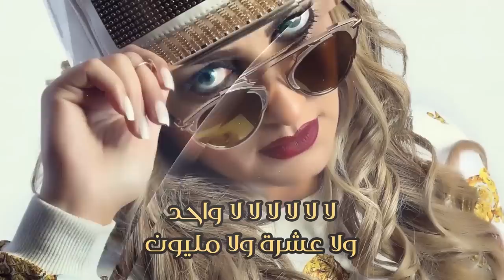Zina Daoudia - La Wahed Wala Million (EXCLUSIVE Lyric Clip) | زينة الداودية - لا واحد ولا مليون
Zina Daoudia - La Wahed Wala Million (EXCLUSIVE Lyric Clip) | 2016
زينة الداودية - لا واحد ولا مليون (حصريأ مع الكلمات) | صيف 2016

كلمات وألحان : زينة الداودية
موسيقى : عاد لخليفي
تصميم الفيديو : Benabdelhak Zakaria

من مواليد  1979 الدار البيضاء .المغرب، تعتبر زينة
 الداودية، من أهم المغنين الشعبيين  وفن الراي، أظهرت ولعاً بالموسيقى والغناء، فبدأت مسيرتها الفنية في سن التاسعة حيث ٱكتشفت موهبتها الصوتية من خلال المشاركة في الحفلات المدرسية.
تشبعت زينة بفن الراي الجزائري، ولمعت من خلال أغنيتها لا يا أمل مع  "الشاب نوفل"، لتغير الوجهة بعدها نحو الفن الشعبي المغربي "العيطة". تعلّمت العزف على آلة الكمان والبيانو، ما لفت أنظار الجماهير المغربية المتعطشة لهذا اللون.
 فاتنة و قوية الشخصية، تعتبر زينة الداودية من أفضل المغنيات اللواتي يتمتعن بٱحترام وتقدير الجمهور، ماجعلها تكتسب شهرة وشعبية كبيرة اذ أحيت العديد من الحفلات والمهرجانات في العديد من بلدان العالم.
سنة 2017 كانت مميزة لها اذ  نالت لقب أفضل مطربة بافريقيا . في رصيدها مجموعة من الالبومات أغنت الموسيقى العربية وحققت نجاحات ملفتة كالخير في الله،  ولا واحد ولا مليون، الرجولة من الطفولة و غيرها بالاضافة الى البومها الاخير الذي اصدرته سنة 2018 بعنوان سهرة العيد ومجموعة من الاغاني المنفردة ك واعر واعر، سيدتي ونسامح التي حققت ملايين المشاهدات على يوتيوب.